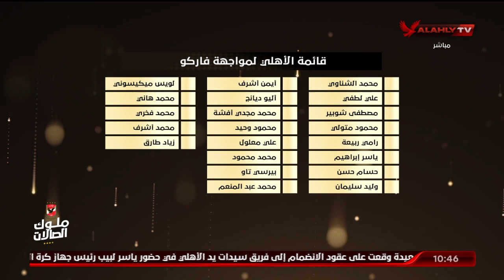الأهلي يختتم استعداداته وسواريش يعلن قائمة الفريق لمواجهة فاركو.. التفاصيل مع الشاطر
الأهلي يختتم استعداداته وسواريش يعلن قائمة الفريق لمواجهة فاركو.. التفاصيل مع الشاطر | البيت الكبير